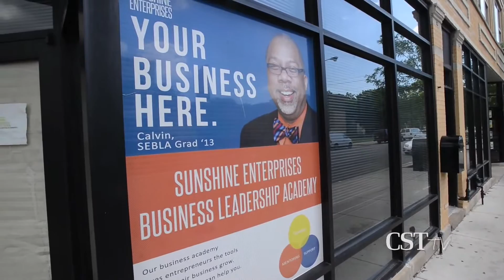Chicago Sun-Times | Sunshine Enterprises Feature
Last year, the Chicago Sun-Times came down to Woodlawn to do a feature on the work of Sunshine Enterprises. We were getting ready to launch Greenline Coffee, a new community startup focused on bringing neighbors together over delicious sandwiches and pastries, locally-sourced coffee, and resources like a co-working space next door for local entrepreneurs.